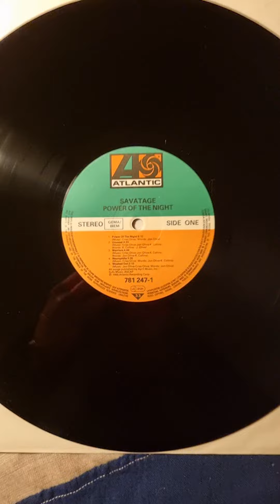Savatage - Power Of The Night (1985) (Vinyl)